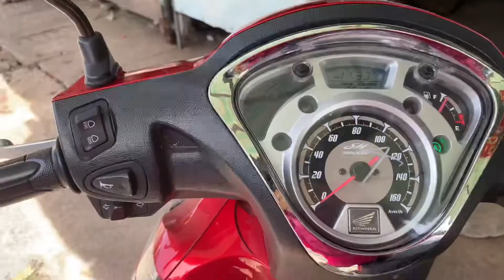Vlog24: Đi chợ với mình nào.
Chỗ mình là vùng xanh đấy.